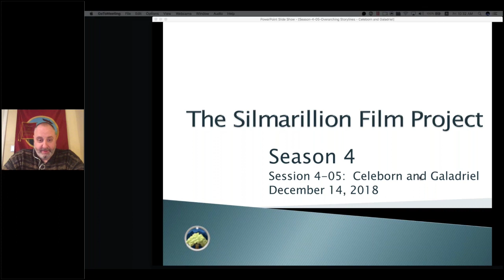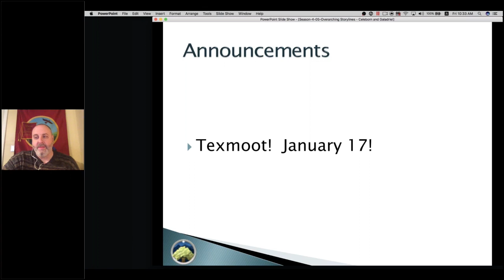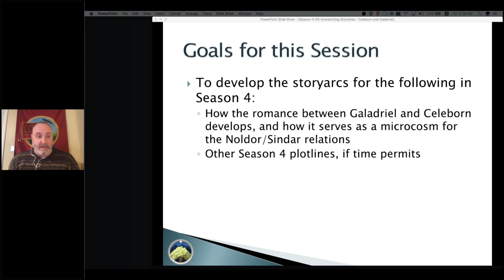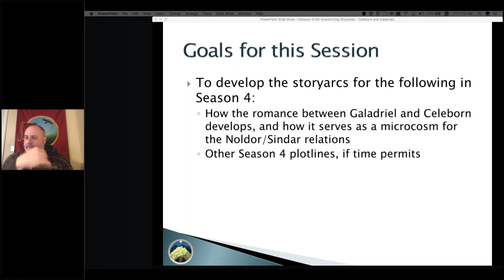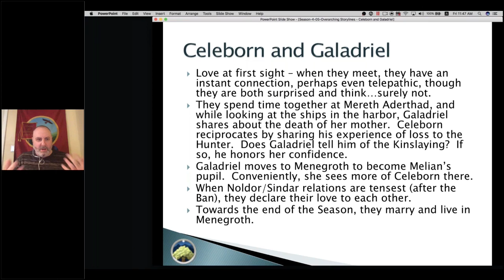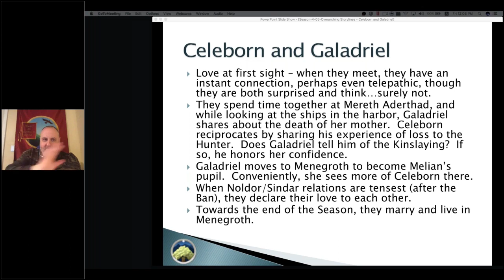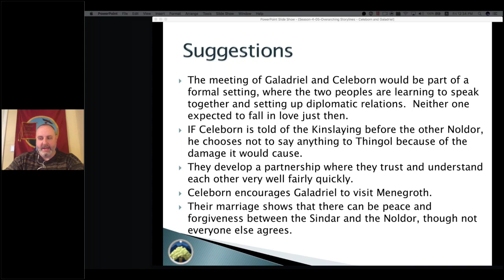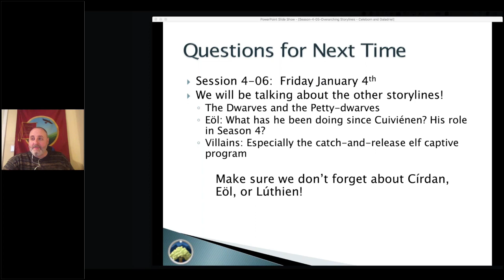The Silmarillion Film Project: Season 4, Episode 5